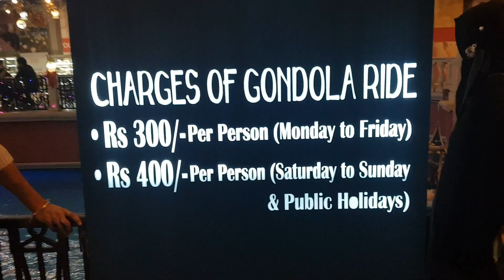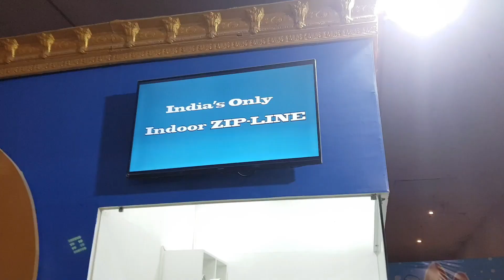The Grand Venice Mall Greater Noida Full Tour ( Hindi )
The Grand Venice
The Grand Venice.png
TGV Mall, Greater Noida
Location Greater Noida, Uttar Pradesh, India
Address Plot No SH3, Site IV, Near Pari Chowk, Greater Greater Noida, Uttar Pradesh 201308
Architect Bhasin Group
No. of stores and services 258
No. of anchor tenants 10
Total retail floor area 947,000 sq ft (88,000 m2)
The Grand Venice Mall popularly known as TGV Mall is an opulent Italian-themed shopping mall in Greater Noida, Uttar Pradesh, India. Spread across 947,000 sq ft this mall is modern India’s first mega tourist destination and has replicas from the gigantic Roman sculptures, Dodges Palace including tourist elements like Fountain D Trevi, Statue of Julius Caesar and the clock tower. On the inside, there are two canals where visitors can enjoy Gondola rides. There are massive gaming zones and the largest food court in NCR. The mall like any other mall has free entry with several entertaining options under one roof.

The mall is popular for its Mastiii Zone, one of the most loved brands of FEC which offers Zip Line Ride (for the first time in India inside the Mall), Bowling Alley, Cricket Lanes, Virtual Realty Arcade, 7D theatre, House of Dead – India’s Scariest House, Dashing Cars, Kids Play Area, Pendulum Swing, Archery & Shooting, Carnival Games and Arcade Games.

The Mall is operational since 2015. It was completed after rigorous work of eight years by the Bhasin Group which was established in 1969 and they boast of an extremely diversified portfolio.